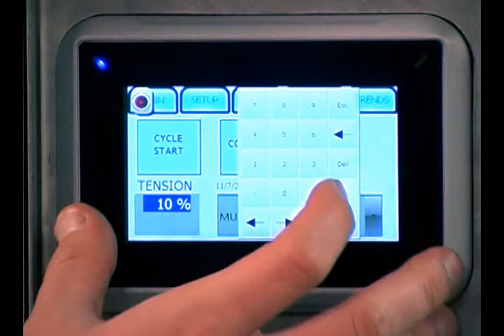MOD GPX - HMI Panel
Training video for the HMI Panel on the Signode MOD-GPX.